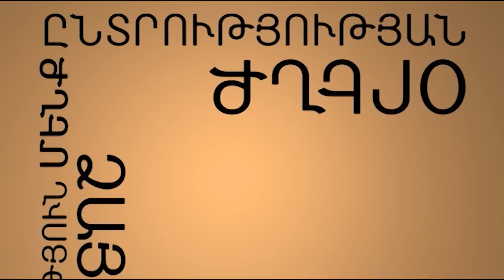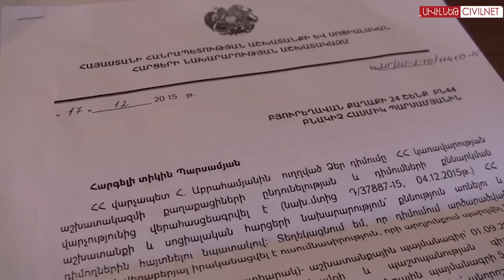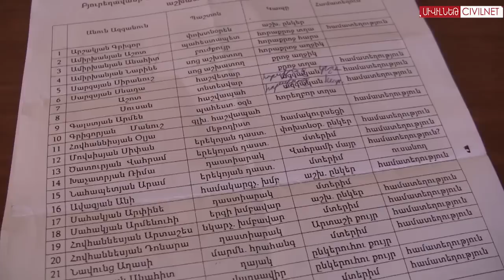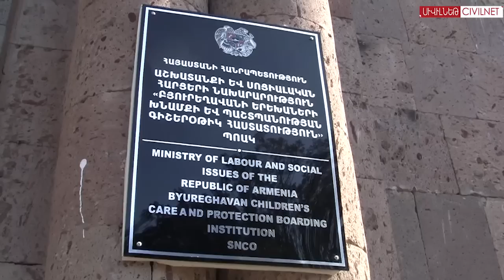Գիշերօթիկի տնօրենը նախընտրում է հարազատներին ու բարեկամներին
Բյուրեղավանի գիշերօթիկ դպրոցի նորանշանակ տնօրեն Մ.Գալստյանը աշխատանքից հեռացրել է քառասունից ավելի աշխատակիցների: Նրանցից միայն չորսն են պայքարում իրենց աշխատանքային իրավունքի համար՝ պնդելով, որ նոր տնօրենը աշխատանքի է ընդունել իր ոչ մասնագետ բարեկամներին ու հարազատներին: